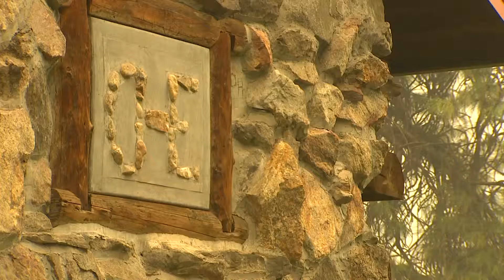Spring Coulee Parents Home